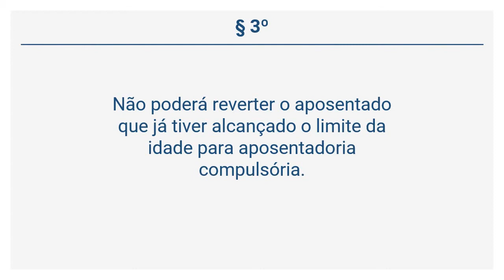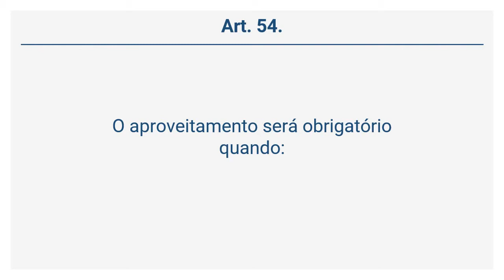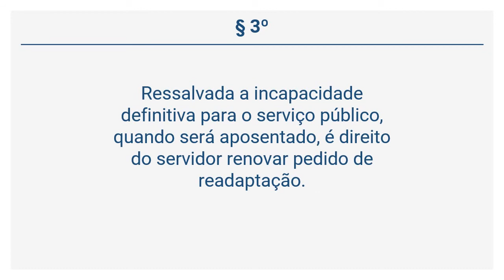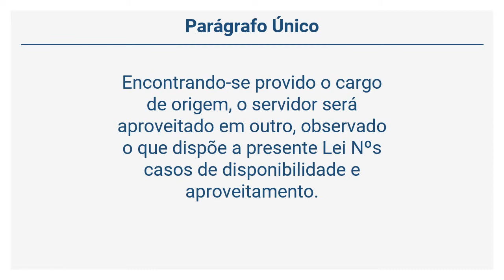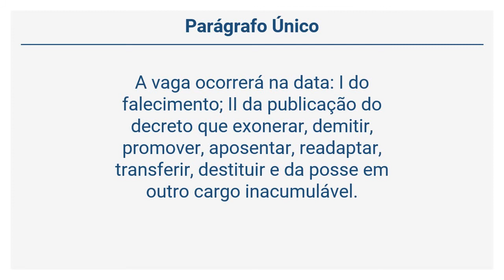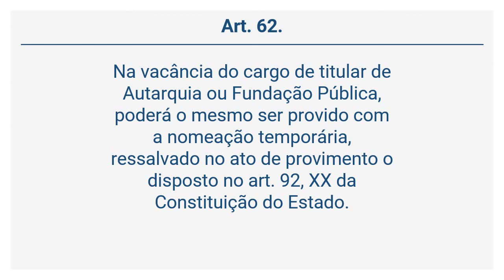Lei 5.810/1994 (5 de 20) - DA REVERSÃO